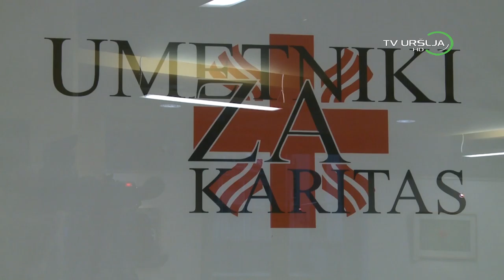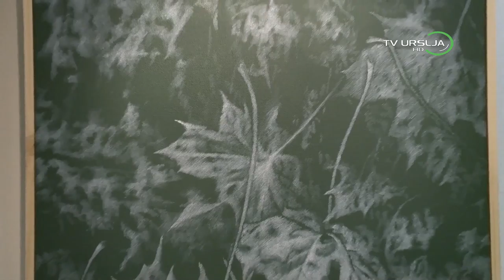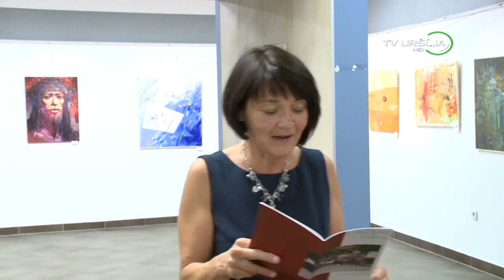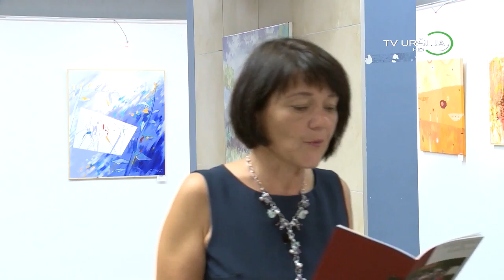ODPRTJE SLIKARSKE RAZSTAVE Umetniki za Karitas, Prevalje